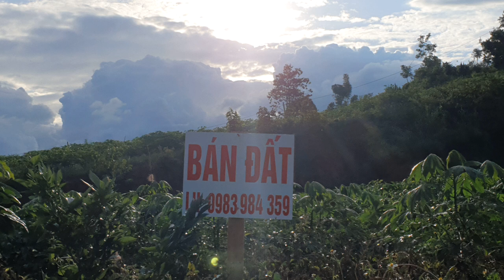7000m2 mặt tiền Quốc lộ 24 hướng lên Măng Đen giá Trên Trời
Mảnh đất mặt tiền quốc lộ 24, thuộc địa phận xã Tân Lập, huyện Kon Rẫy.
Tầm 7 sào, 200m2 thổ cư. 1 mặt tiền quốc lộ 24 mặt khác đường đất
Giá mong muốn chủ: 2,5ty
CHÚC ANH CHỊ XEM VIDEO VUI VẺ, TÌM KIẾM CHO MÌNH LÔ ĐẤT ƯNG Ý